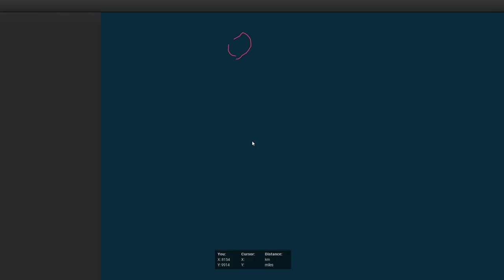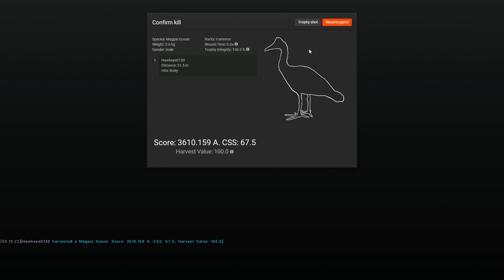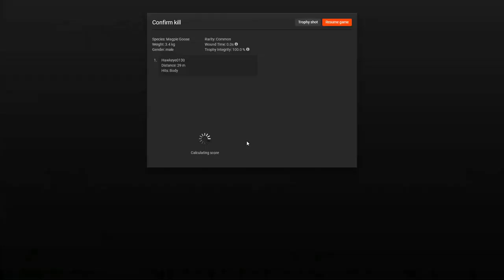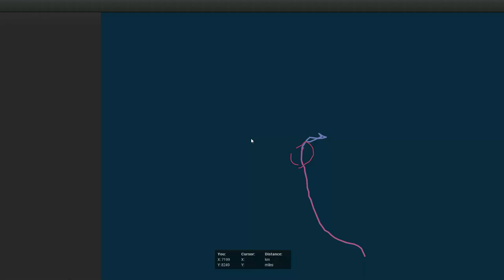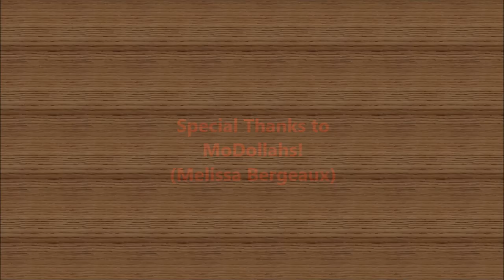The Magpie Geese of Piccabeen Bay! | The Hunter Classic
In this episode, Dulakaba and I have decided to return to Piccabeen Bay after  a seriously long hiatus to see about hunting for the one species that neither of us have hunted...The Magpie Goose! Although I almost have a serious encounter with a certain Banteng, we manage to get out blind set up and successfully bag our first geese!